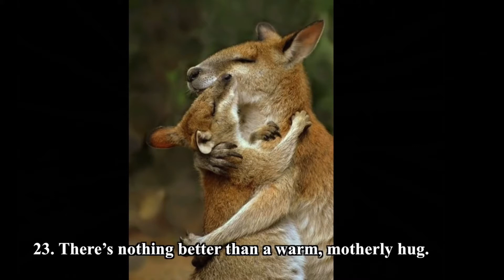Touching Photos | Capable of Melting the Most Insensitive of Hearts | My World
Rare Pics the World Will Never Stop Surprising Us
You Won't Believe Before You See it

This channel does not promote or encourage any illegal activities. All contents provided by this channel is only for EDUCATIONAL and GENERAL PURPOSE.